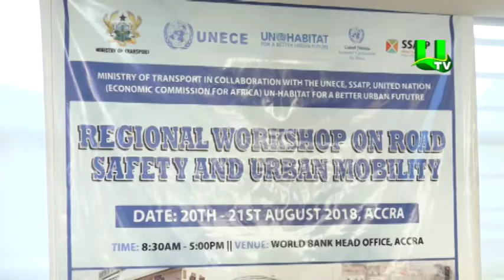Regional workshop on road safety and urban mobility held